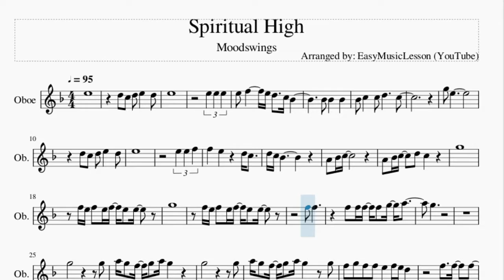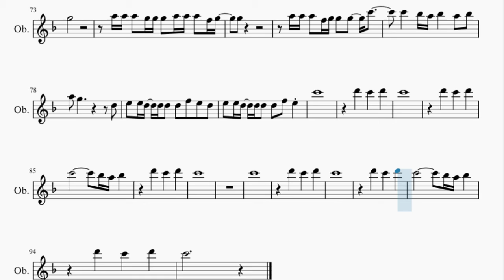Oboe Sheet Music: How to play Spiritual High by Moodswings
Here is a sheet music/tab video on the song Spiritual High by Moodswings on the oboe. A oboe sheet music arrangement which is transposed to notes that are easily played by oboe, for the song Spiritual High by Moodswings.

EasyMusicLesson2 teaches you to play the your favorite instrument, through well-arranged sheet music so that you too can learn how to play Spiritual High by Moodswings on the oboe as fast as you can. A oboe sheet music with backing tracks to help your play the song better.

Chords of Oboe arrangement:
C Maj   C Maj   Bb Maj   C Maj   C Maj   C Maj   Bb Maj   C Maj
C Maj   C Maj   Bb Maj   C Maj   C Maj

Melody notes of Oboe:
E5
D5 C5 D5 E5   D5
E5
E5 E5 E5
E5 F5     E5 D5   C5 Bb4
Bb4 Bb4   Bb4
Bb4 C5   C5 D5     C5
G5 E5
E5
A4 Bb4 C5   D5 C5
G5
F5 E5 F5 E5 F5 E5 E5
G5
F5 F5
F5 F5 F5 F5 G5 A5
G5
G5           G5
A5 G5 F5 G5 A5 G5
G5           G5
A5 G5 F5 G5 A5 G5   G5
F5 G5 F5 F5 E5 F5 E5 D5
F5   F5   F5
F5   F5
G5
A5 A5 A5 G5 G5 G5 A5 A5 A5 F5 G5
G5
A5 A5 A5 F5 G5 G5 G5   C6
C6   Bb5 A5 Bb5   A5 Bb5
E5 E5 D5 D5 D5 D5 F5 E5 D5
E5 E5 D5 D5 D5 D5 F5 E5
C6
D6   C6   D6
C6
C6
G5 E5
D5 C5   D5 E5
D5 E5
G5
G5
F5 F5
G5
C6
G5           G5
G5           G5
F5   F5   F5
F5   F5
G5
G5
C6
D6   C6   D6
C6
C6
C6
D6   C6   D6
C6
C6